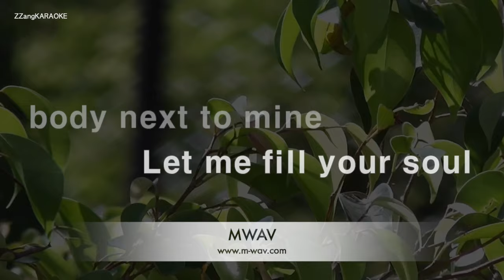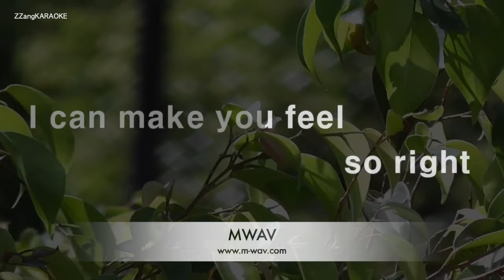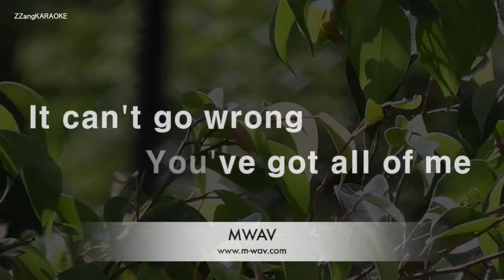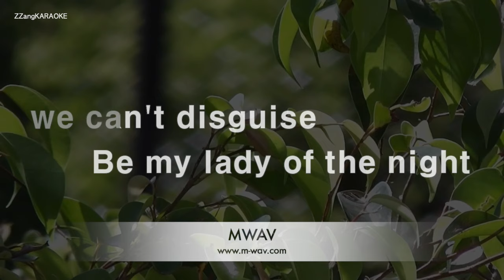Bad Boys Blue-You're A Woman (Karaoke Version)